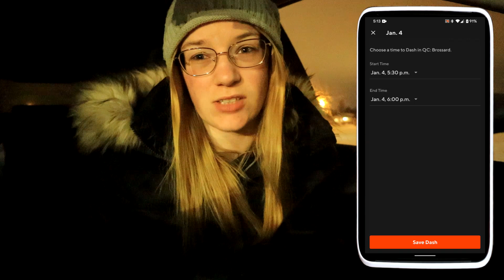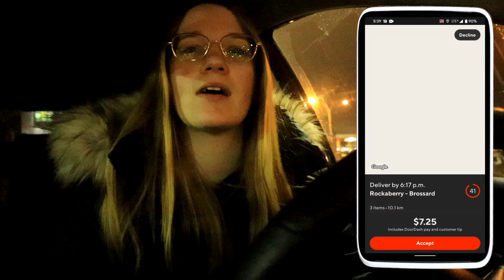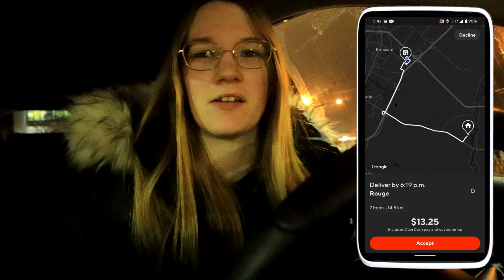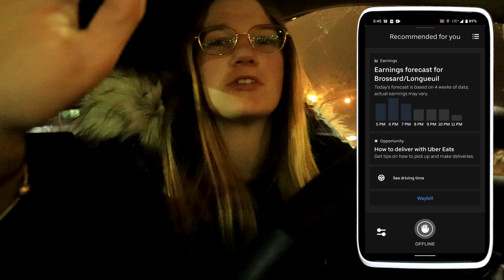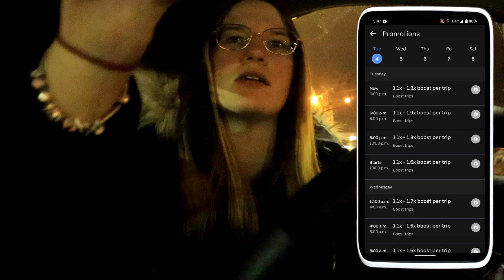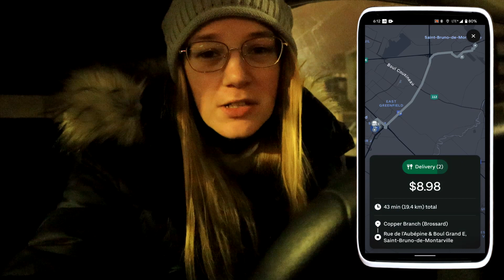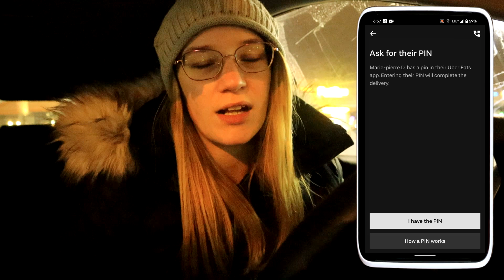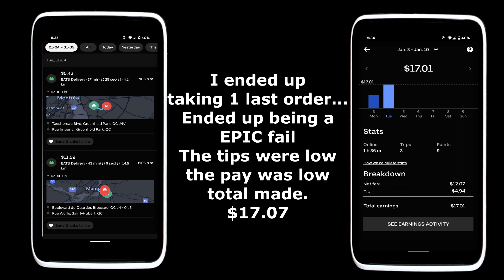Uber Eats Canada VS DoorDash Canada WORST Deliveries Pay Out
In this video I have you guys come along with me for Uber Eats Canada dinner deliveries and DoorDash Canada dinner deliveries. These are Uber Eats Montreal and DoorDash Montreal deliveries on Tuesday Jan 4th 2022. I also received a INSANE DoorDash order that I have never seen before. It was a DoorDash grocery order.

If you decide to click on one of the links and purchase that item, I will then be receiving a small commission percentage of the full price of that item provided to me from the company at no cost to you!

Delivery bags in Canada?
- NZ Home Delivery Bag
- The Trail Maker Pizza Bag
- FRESHIE Delivery Bag + Drink Holder
- IceMi Insulated Bag (Food + Pizza)

Delivery Bags in US?
- Taygeer Large Bag (Food + Pizza)
- Bodaon Pizza Bag (+15000 Reviews)
- Beautyflier Drink Holder

Looking for some awesome gig work bumper stickers for your car ? or stickers in general ? check out my Etsy site now! All made entirely by me!